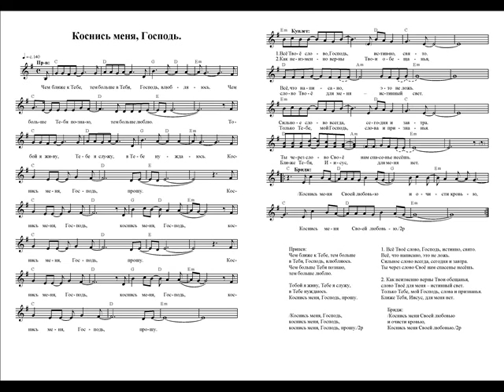Коснись меня, Господь. Ноты. (Lord touch me)